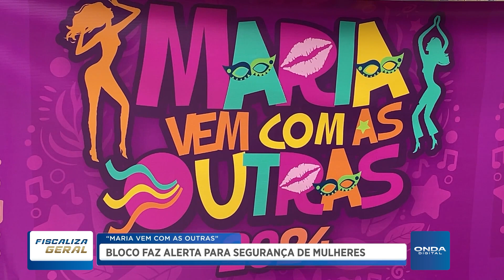Fiscaliza Geral | MARIA VEM COM AS OUTRAS - Bloco faz alerta para segurança de mulheres | 09/02/24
Programa apresentado pelos jornalistas Alex Braga e Ananda Chamma, de segunda a sexta-feira, de 7h às 9h da manhã. Com entrevistas e reportagens sobre política e comunidade.